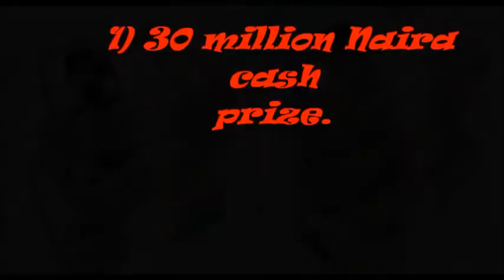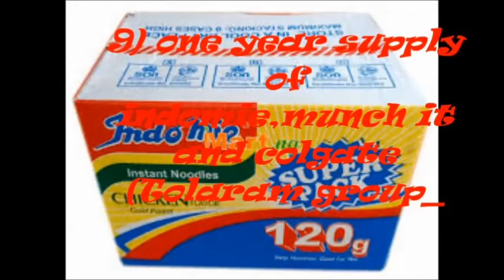BBNaija 2020: N85 million will not be given to Laycon,see how it will be given to him.